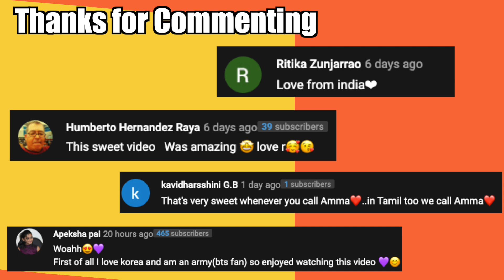MOM SHARES HER SECRET RECIPE 🤤 | Aloo & Cheese Enchiladas | BetoEats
My Mom wanted to share one of her secret recipes with the BetoEats food loving community! Enchiladas are a very traditional super delicious Mexican recipe for any food lover to taste and fall in love with. Scroll below for the recipe! Thanks mom ♥️

Recipe:

Mole Sauce
- 1 cup Dried Chile Ancho 🌶
- 1 cup Dried Chile Cuerudo 🌶
- 3 tsp Knor seasoning or Salt/pepper/Garlic Salt

Cheese Onion Filling
- 1 cup cheese (your favorite cheese or queso fresco) 🧀
- 1 cup diced onions 🧅

Cheese Aloo Filling
- 1 cup cheese (your favorite or queso fresco) 🧀
- 3 boiled potatoes 🥔

Additional Ingredients
- ½ cup oil (w used olive oil)
- 10-20 corn tortillas (store bought or home made)